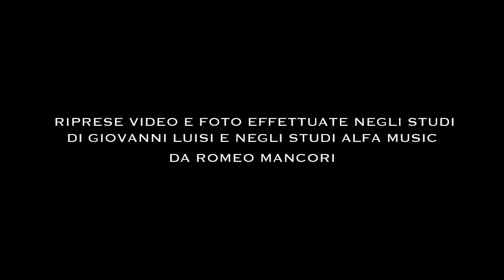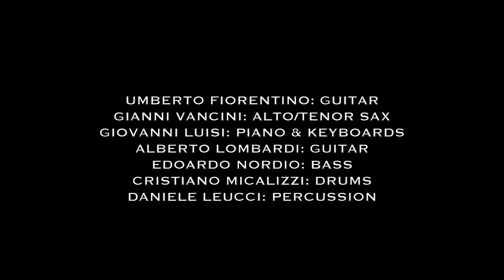Fusion Steps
Il primo album di Edoardo Nordio. Con: Umberto Fiorentino (chitarra elettrica), Gianni Vancini (sax contralto e sax tenore), Giovanni Luisi (piano e tastiere), Alberto Lombardi (chitarra elettrica e acustica), Edoardo Nordio (basso elettrico), Cristiano Micalizzi (batteria), Daniele Leucci (percussioni).